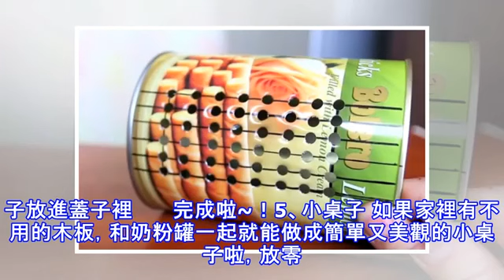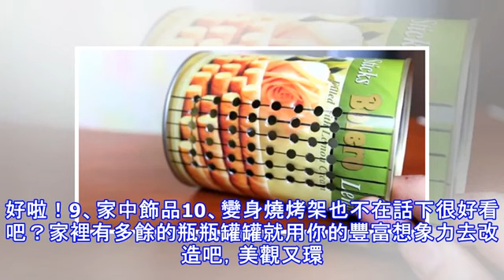他在鐵罐上鑿出許多小洞後竟說「完成了」大家本來一臉黑人問號，沒想到這東西擺在廚房這麼好用！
-- 大家應該都有用過刨刀吧？但麻煩的是刨出來的東西有時候可能會漏接，所以經常在刨起司還是小黃瓜心想：「要是刨的過程中，有東西接住它們就好了！」於是有位網友發揮創意將鐵罐製成「刨刀磨泥器」，製作方法不僅簡單，所有刨出來的食材通通都會直接裝在罐子裡，可說是解決了所有主婦的煩惱呢！首先他在鐵罐上畫好虛線，再用機器打洞穿孔！這一面就成了常見的刨刀面！然後他拿出食物要來測試這個方法到底好不好用！究竟他會不會成功呢？！1、清新田園風盆栽第一步：在奶粉罐底部鑽幾個孔。第二步：在白色紙板上印上喜歡的圖案。第三步：將紙板粘在瓶罐上，用乳膠處理好。第四步：採集樹葉或花瓣，粘貼在罐身上。第五步：刷一層乳膠，將樹葉...